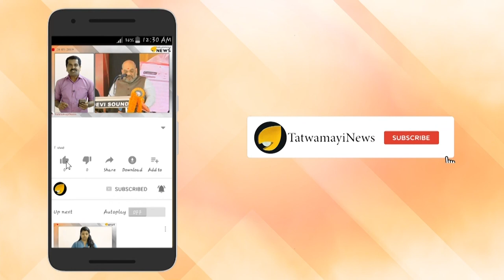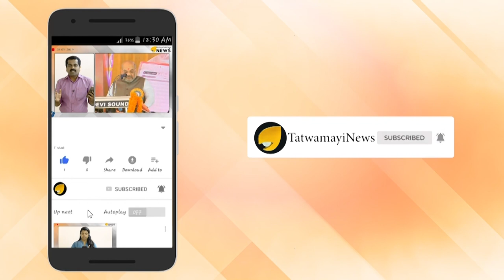ആന്തൂര്‍ വിവാദം ഒത്തുതീർപ്പാക്കാൻ സിപിഎം കണ്ണൂര്‍ ജില്ലാ കമ്മിറ്റി യോഗം ചേരുന്നു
നഗരസഭാ കൌണ്‍സിലര്‍മാരുടെയും നഗരസഭാ ഓഫീസുകളിലെ സന്ദര്‍ശകരുടെയും ബാങ്കുകളില്‍ നിന്ന് പതിവായി പണം നഷ്ടമായതിനെ തുടര്‍ന്നുള്ള അന്വേഷണത്തില്‍ പ്രതിചെര്‍ക്കപ്പെട്ട ഒറ്റപ്പാലം നഗരസഭാ വിദ്യാഭ്യാസ സ്റ്റാന്‍ഡിംഗ് കമ്മിറ്റി ചെയര്‍പേഴ്സന്‍ ബി സുജാത ഒളിവില്‍. കേസില്‍ നഗരസഭാ കൌണ്‍സിലറെ അറസ്റ്റ് ചെയ്യുന്ന ഘട്ടമെത്തിയപ്പോഴാണ് വിദ്യാഭ്യാസ കലാ കായിക സ്റ്റാന്‍ഡിംഗ് കമ്മിറ്റി ചെയര്‍പേഴ്സന്‍ കൂടിയായ സുജാത ഒളിവില്‍ പോയിരിക്കുന്നത്.